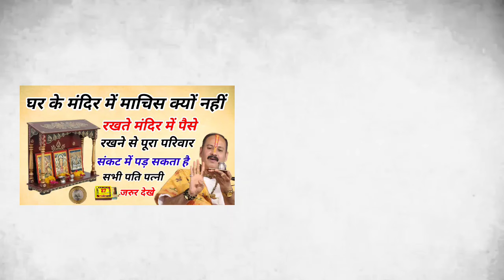घर के मंदिर में यह चीज हैं तो उसे तुरंत हटा दें, वरना बर्बाद हो जाएगा Puja Ghr Mandir Vastu Tips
घर के मंदिर में यह चीज हैं तो उसे तुरंत हटा दें, वरना बर्बाद हो जाएगा आप...
21 जनवरी 2024 पुत्रदा एकादशी के दिन 1 मुट्ठी नमक के उपाय से सारा घर धन से भर जायेगा आपका घर
श्री कृष्ण कहते है रसोईघर की 5 चीजे कभी दूसरों को नहीं देनी चाहिए लक्ष्म...
दिया कि बाती का पूरा जल जाना या बच जाना क्या संकेत देता है ? Bageshwar D...
सूर्य को जल देने वाले लोटे में ये 3 चीजें डाल दें, रातों रात करोड़पति बन...
जिस घर में यह तीन सब्जियां खाई जाती है उस घर में नोटों की गड्डियां बड़ी ...
शनिवार रात 🤫 यहां फेंक दें 5 काली मिर्च दाने होगा सभी परेशानियों और कष्ट...
Vastu Shastra: घर में पैसा नहीं टिकता? हल्दी के डिब्बे में आज ही डाल दें...
ये है दुनिया की सबसे शुभ राशि, साल 2023 से 2050 तक सातवें आसमान पर रहेगा...
माता लक्ष्मी स्वयं कहती है, जो जीरा के बस 5 दाने चुपचाप यहाँ पर फेक देगा...
तुलसी के पास दीपक जलाने से पहले! भूलकर भी न करे ये गलतियां! स्त्रियां जर...
रोज सुबह ये शब्द बोलकर ही बैड से पैर नीचे रखें जीवन में कभी पैसों की कमी...
यदि आपको यह 9 संकेत में से कोई एक संकेत है तो आप कोई साधारण मनुष्य नहीं ...
4 जून रविवार जेष्ठ पूर्णिमा सूर्यदेव को जल चढाने वाले लोटें मे डाल दे यह...
ऐसा काला धागा भूलसे भी नहीं बांधना चाहिए इसका नकारात्मक प्रभाव पड़ता है |...
किसी भी शनिवार को करे ये उपाय।अमीर होने से कोई नहीं रोक सकता 100% गारंटी...
पूजा घर में ये 3 मूर्तियाँ कभी नहीं रखनी चाहिए वस्तु दोष निर्माण होते है...
आज रात से पूरे 21 वर्षों तक इस राशि पर धन लुटाएंगे शनिदेव कहीं आपकी राशि...
शुक्रवार पर 🤫 करें दीपक लौंग और चावल वाला उपाय माता लक्ष्मी करेंगी हर इच...
Vastu shastra पूजा घर में माचिस रखने वाली महिलायें ये विडिओ जरूर देखे

pauranik katha,pauranik kahaniyan,hindi

vastu tips,वरना बर्बाद हो जाएगा,घर के मंदिर में जरूर रखें ये 5 चीजें,घर के मंदिर में जरूर रखें ये चीज़ें,घर के मंदिर में कलश स्थापना से,अगर घर के मंदिर में,घर के मंदिर में कौन कौन सी मूर्ति रखनी चाहिए,vastu shastra,तो तुरंत हटा दें,घर के मंदिर को कैसे सजाए,घर के मंदिर मे क्या क्या होना चाहिए,घर के मंदिर के वास्तु टिप्स,vastu,पूजा घर में जरूर रखें ये चीज़ें,vastu tips for mandir at home,vastu tips for your home mandir,पूजा में इनका बार बार इस्तेमाल कर सकते हैं